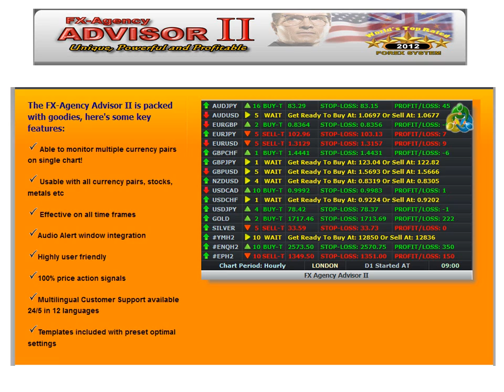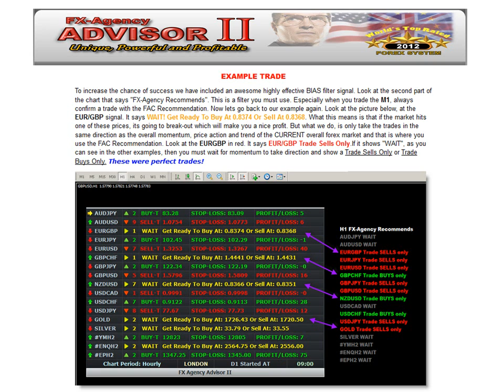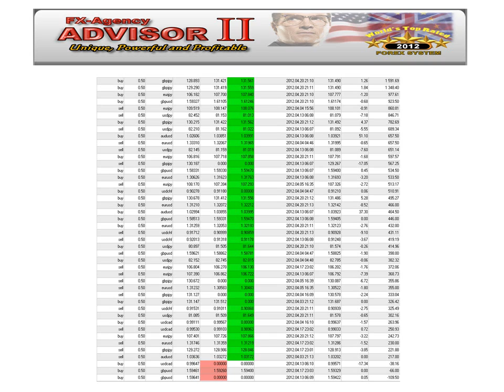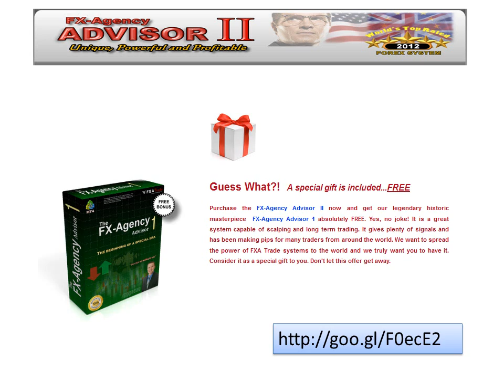Fx Agency Advisor 2014 | Best Forex System With High Return & Min Drawdown